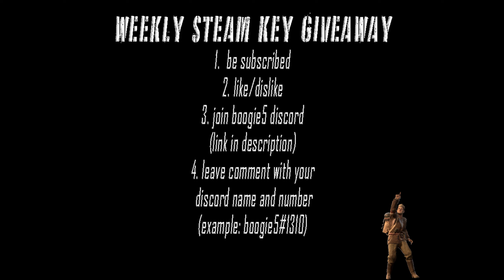The $15 Hell Let Loose KILLER!